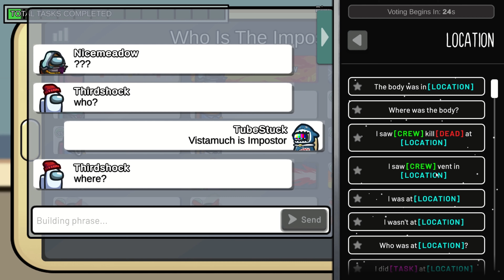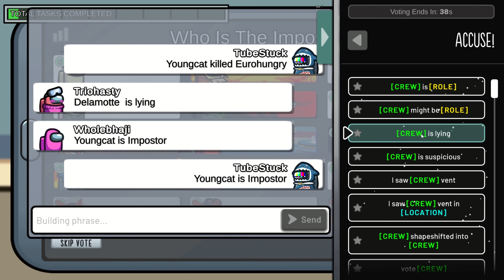Among Us: The Rumble In The Fungle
Playing the Fungle map in Among Us!